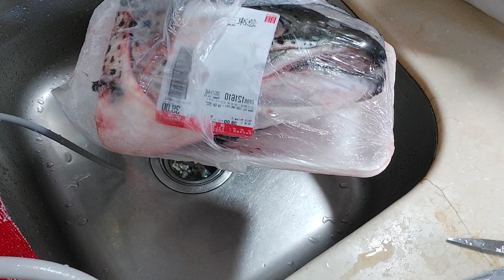cleaning fish ofw hongkong #25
cleaning fish ofw hongkong